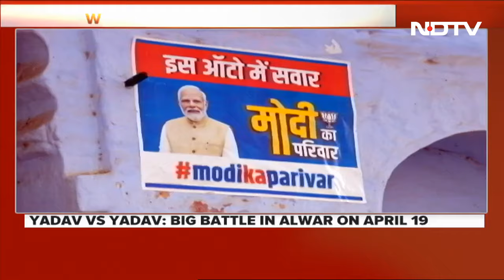Rajasthan Politics | Congress MLA Lalit Yadav Takes on Minister Bhupender Yadav In Rajasthan’s Alwar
Now in our election special, it's a Yadav versus Yadav battle in Alwar where Congress MLA Lalit Yadav is taking on Union Minster Bhupender Yadav.